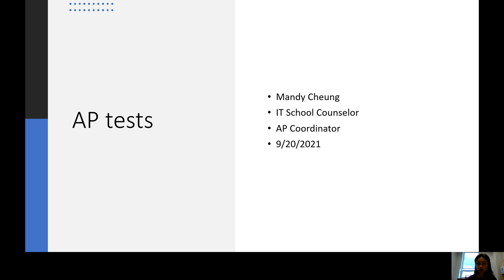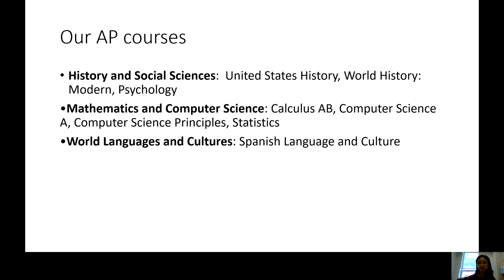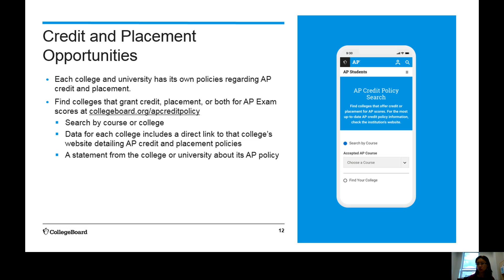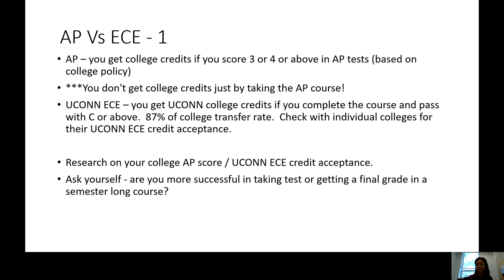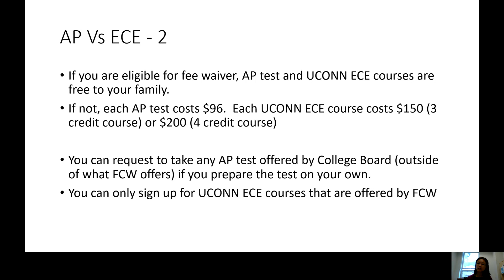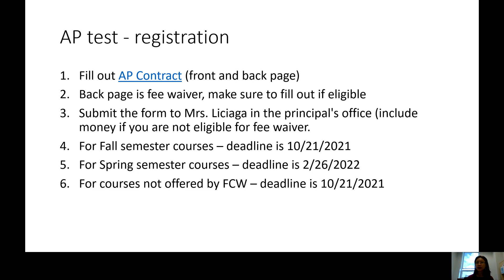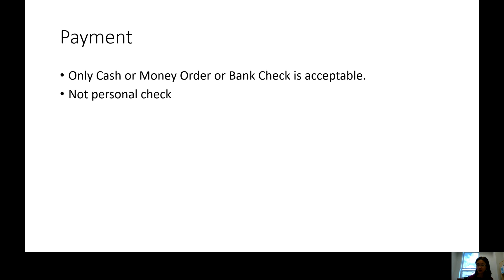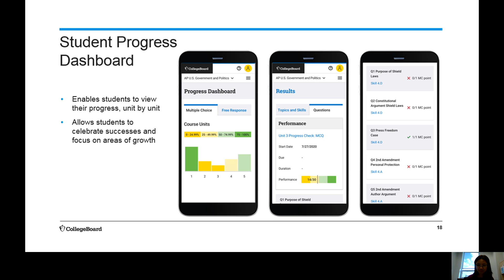AP Exams 2021-2022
This video is about the AP Exams